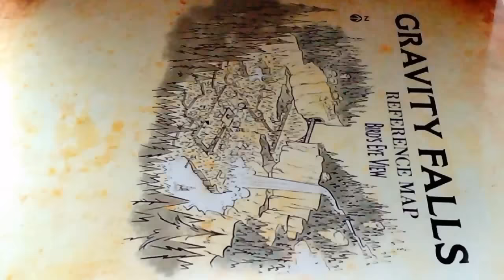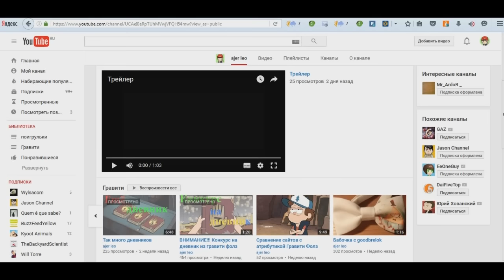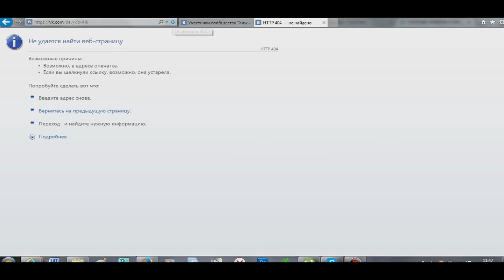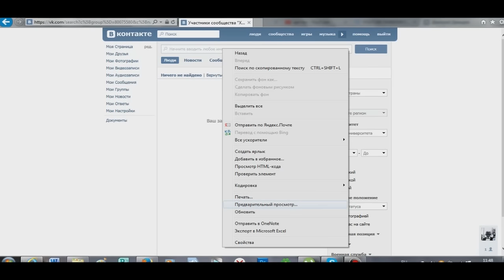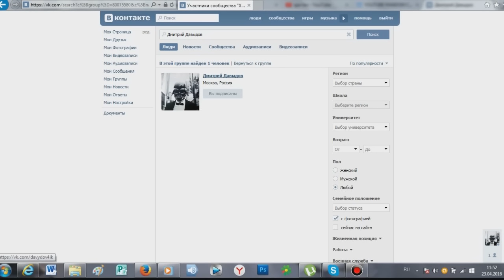Результат конкурса на дневник!!!!!!!!!!!!!